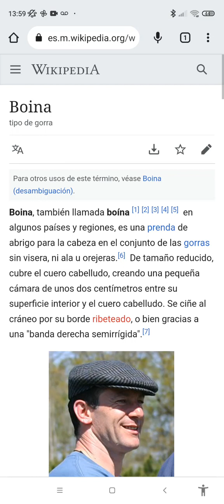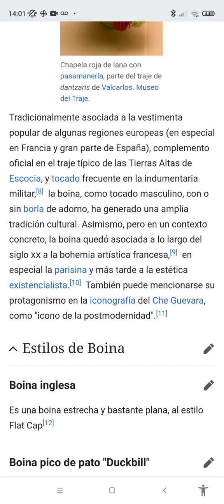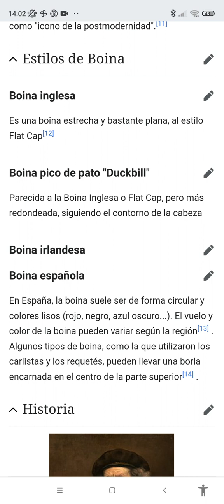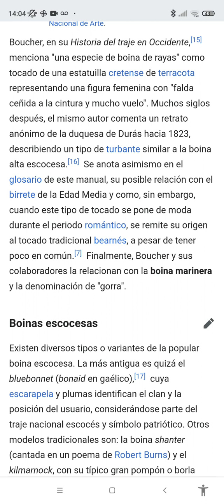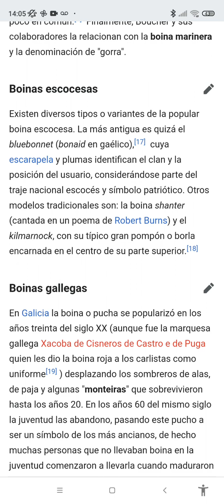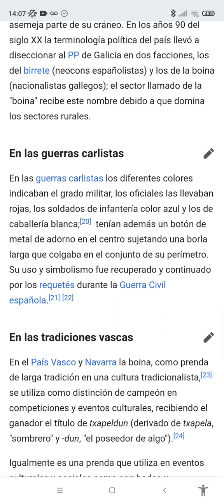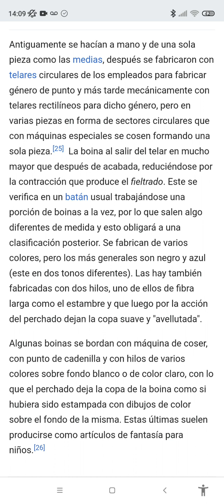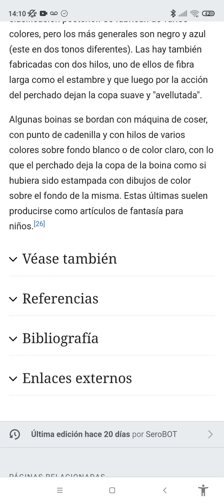La historia de la boina